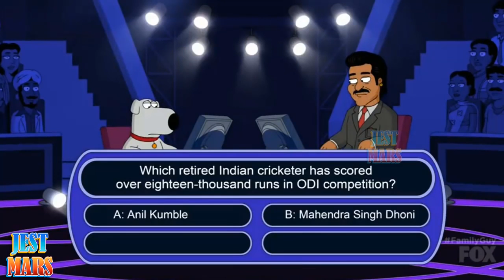The game of white balls